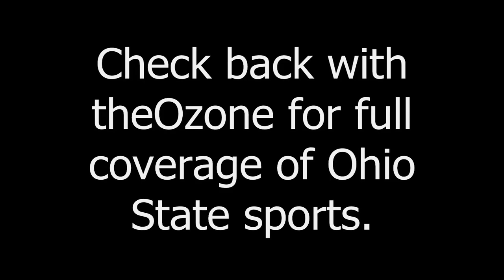Everett Withers - Monday Q&A 10-14-13